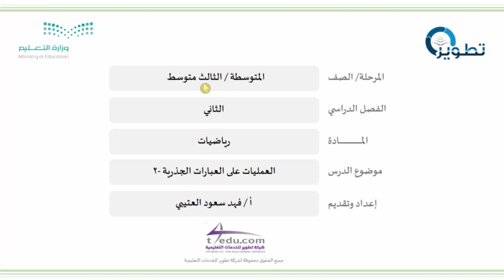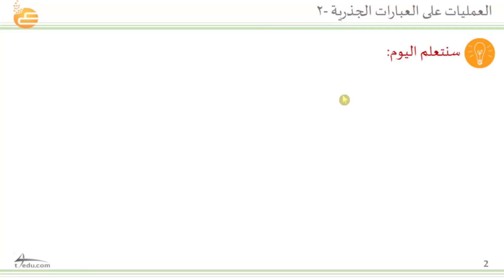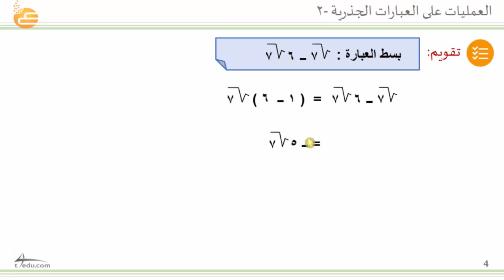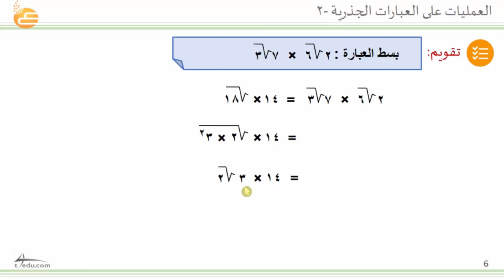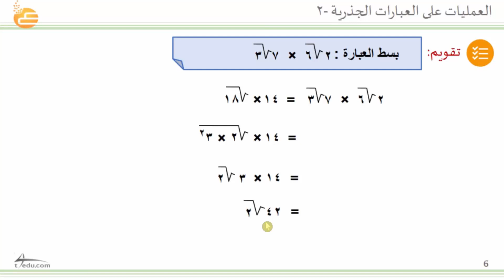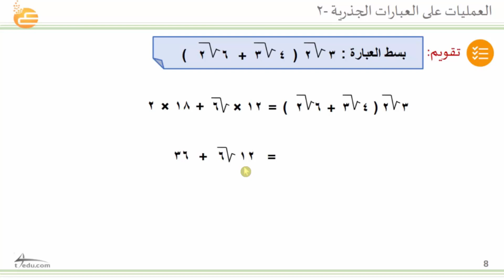العمليات على العبارات الجذرية 2